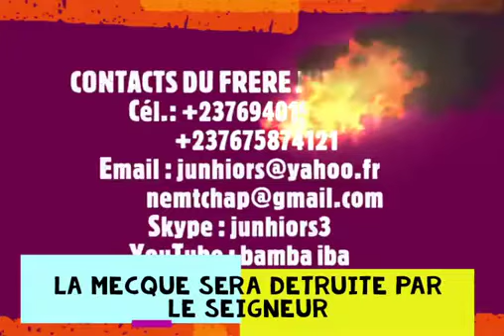PROPHÉTIE LA MECQUE SERA DÉTRUITE PAR LE SEIGNEUR JÉSUS